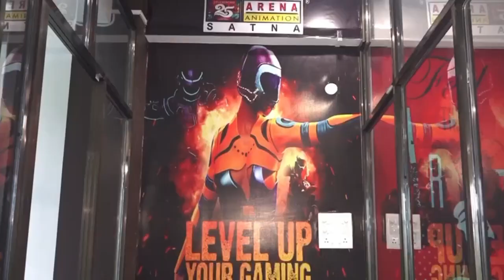रीवा- पूर्व विधायक पर भाजपाइयों ने नारेबाजी कर जताया आक्रोश, मुकदमा करने की मांग